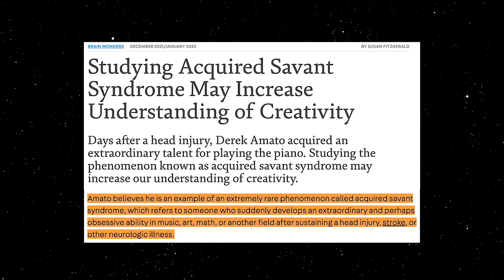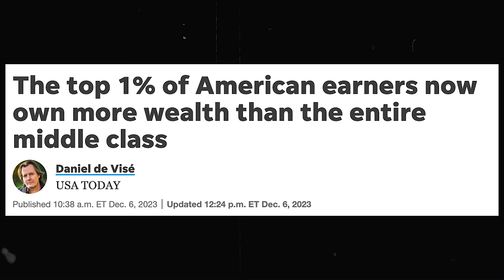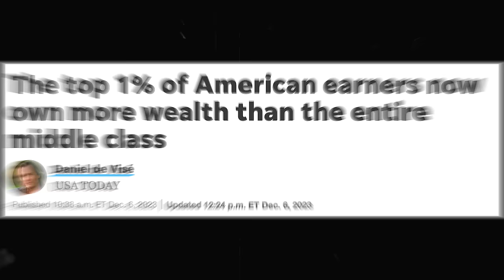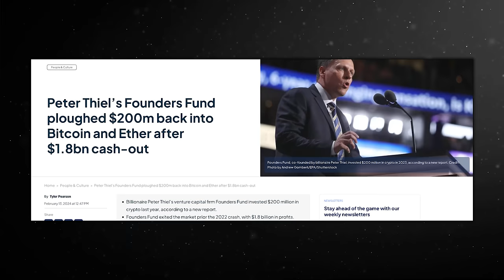Why Calorie Obsession Is Holding You Back from Your Dream Body | Mind Pump 2316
00:00 Mind Pump Fit Tip: The value of the workout is NOT about the calorie burn. It’s about the adaptation.
09:09 Mind Pump Live is BACK!
11:20 Doug is a funny bear.
19:05 Having self-awareness and focusing on what you’re good at.
21:43 Caldera works for ALL skin types.
25:00 Acquired savant syndrome.
31:34 How people get misled by articles about economics.
33:43 The misconception that money equals happiness.
40:05 Conspiracies, another way to divide us?
47:30 When the party vibes get weird.
52:47 Joy Mode is the BEST pre-workout for pumps.
55:36 Shout out to the Mind Pump Newsletter!
57:04 ListenerLive question #1 - At what point do personal athletic pursuits become complicated and demanding enough that it becomes worth it to hire a trainer?
1:12:51 ListenerLive question #2 - I'm keen on leaning out even more, aiming to lose another 15-25 lbs., but I'm stuck on how to do it without risking setbacks or losing my progress. Any tips or guidance?
1:22:19 ListenerLive question #3 - How can I approach people on the gym floor and start talking to them to try and sell them personal training packages? Are there any strategies or tips you guys have used that you found successful?
1:33:55 ListenerLive question #4 - What is the best workout program during the rest of pregnancy?

Mind Pump #1517: The No Cardio Way To Train Your Body To Burn Fat

Come see and hang out with Mind Pump, LIVE! Saturday, June 15 · 1pm PDT Bellagio Las Vegas. Click the link here for more details.

Is house dust mostly dead skin? | Live Science